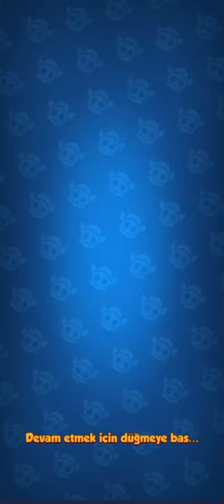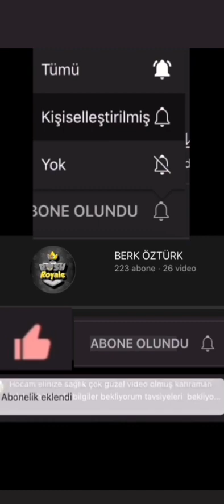RUSH ROYALE TÜRKİYE BÜYÜK GROM - YENİ ETKİNLİK - [ İLK İZLENİM ] - BERK ÖZTÜRK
RUSH ROYALE TÜRKİYE BÜYÜK BROM YENİ ETKİNLİK GELDİ VE İLK DEFA OYUNDA HİÇ BİŞEY BİLMİYORUM
SİZLERE İLK İZLENİMİMİ PAYLAŞMAK İSTEDİM

AYRICA SİZLER İÇİN AÇTIĞIM BİR TOPLULUK GRUBU VAR
ARAMIZDA GÖRMEK İSTERİM

LİKE YORUM ATMAYI UNUTMAYINIZ